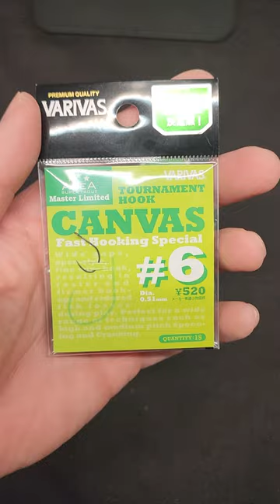Homemade Micro Bladed Swim jig/chatterbait using Varivas Canvas Hook plus Eurotackle EPF Minnow